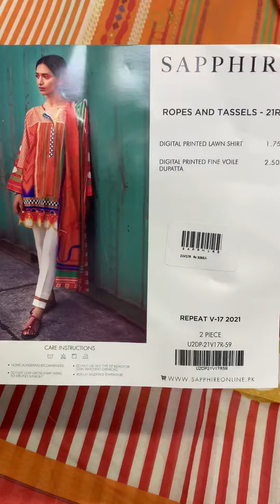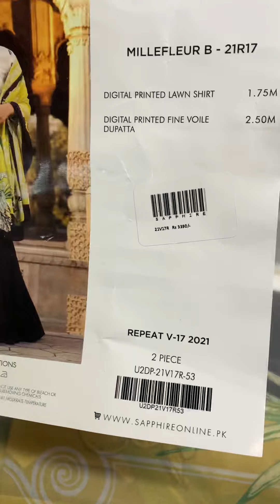sapphire💯😍originl stock inhand 2pc lawn sale big ofer resalers wholsale 1550 03182224952 detail